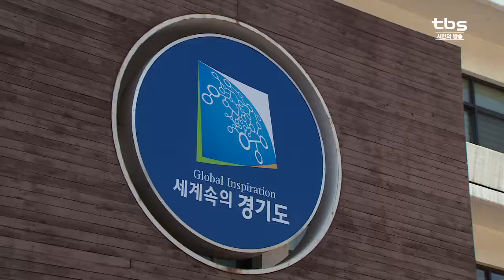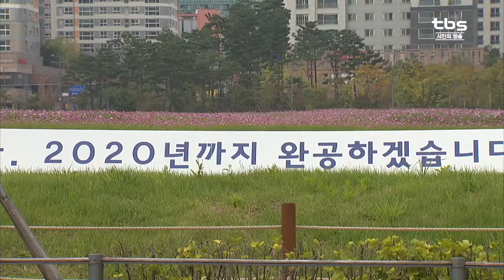[tbs] 경기도청 구관·옛 도지사 관사, 근대문화유산 등록 추진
1967년에 경기도 수원시에 둥지를 튼 경기도청사가 올해로 건립 50주년을 맞았습니다. 당시 지어진 사무동 건물은 특이한 구조를 지녀 건축학적으로도 의미가 큰데요. 경기도는 이 건물과 옛 경기도지사 관사를 묶어, 문화재청에 근대문화유산 등록을 신청하기로 했습니다.